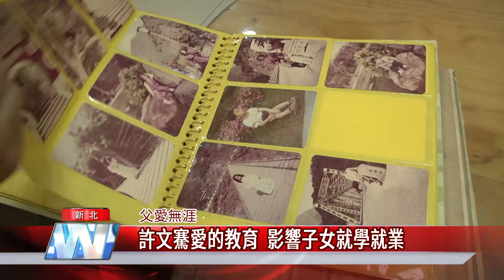1090701【中嘉】許文騫愛的教育 影響子女就學就業